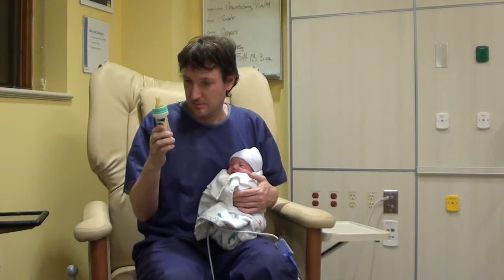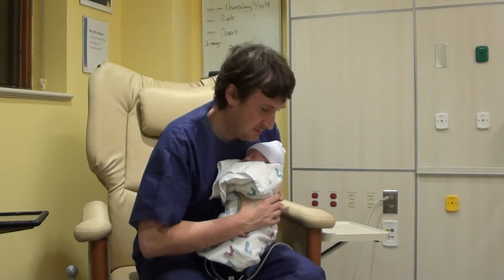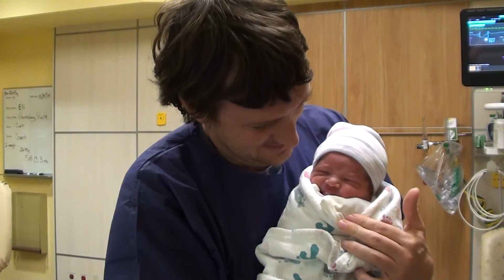Eli Hospital November 2014